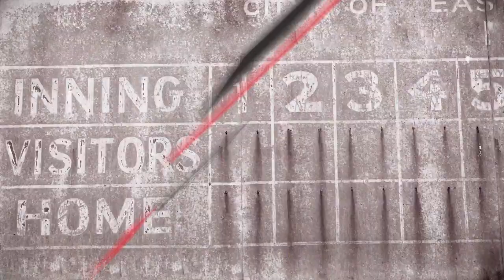20140202 09 Gil Patterson The Mental Aspects of Pitching pt1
Former Big Leaguer Gil Patterson discusses a topic that is often overlooked, the mental aspect of pitching, in this video segment.  Pitchers often work on the outside, strengthening pitches and deliveries, yet they neglect one of the most important aspects of the game.  The Mental aspect is not only the easiest thing to control while on the mound, it is the only thing you have complete control of while out there.